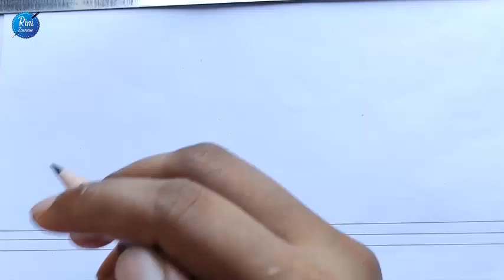Very pretty border line design drawing for saree/orna/naksi katha,বর্ডার লাইন সেলাইয়ের সুন্দর ডিজাইন